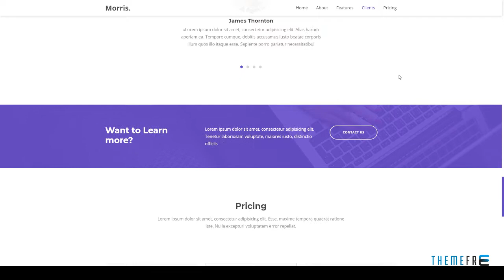Morris - App &amp; Product Landing Page | Free Template Juro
Columns 4+

 Layout Responsive

 Tags app landing page, bootsrap, clean, creative, designer, landing, landing page, mailchimp, minimal, modern, one page, responsive, startup